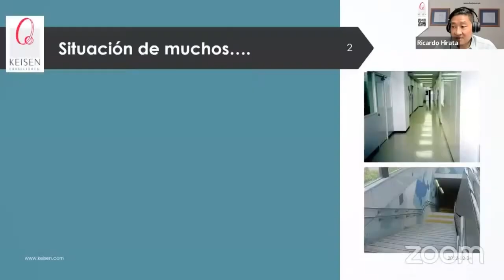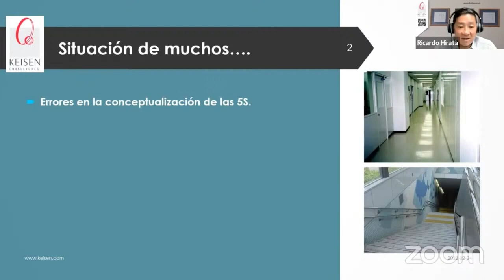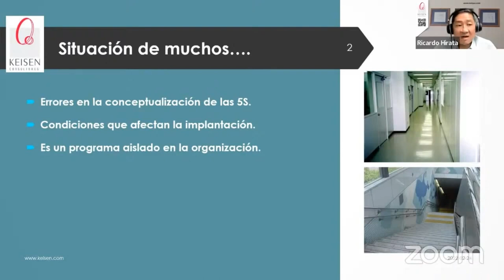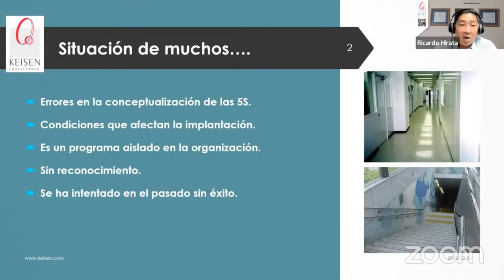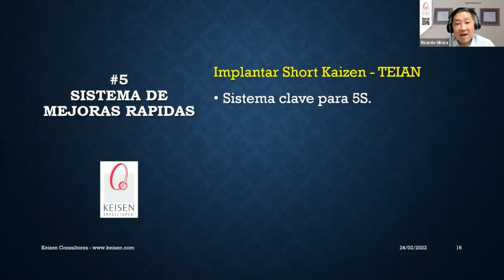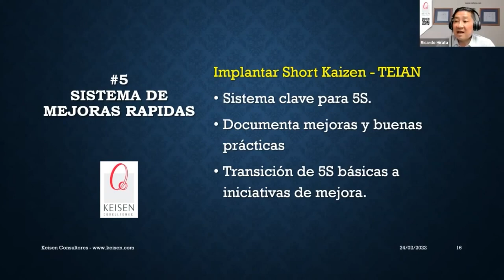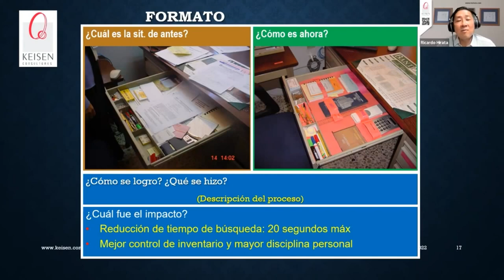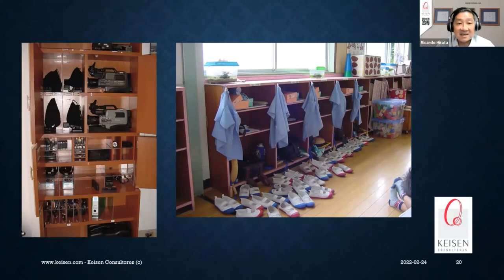134 - Tip 5S Para implantar correctamente 5: Sistema de Mejoras Rápidas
¿Sabías que hay un sistema clave para que las 5S tengan un gran impacto en la organización? El sistema de Mejoras Rápidas o Kaizen TEIAN se refiere a mejoras que cualquier persona puede realizar porque están todo el tiempo enfrentándose al proceso.
Un sistema de Mejoras rápidas fomenta, documenta y reconoce las mejoras del personal y esto crea disciplina y una cultura de Mejora, habilidades clave para que las 5S tengan un gran impacto.
En Keisen Consultores tenemos más de 35 años de experiencia implantando de manera correcta y poderosa las 5S en las organizaciones, súmanos a tus proyectos, podemos ayudarte.